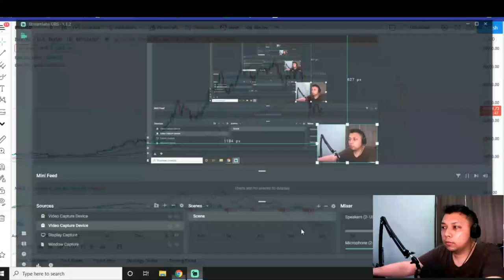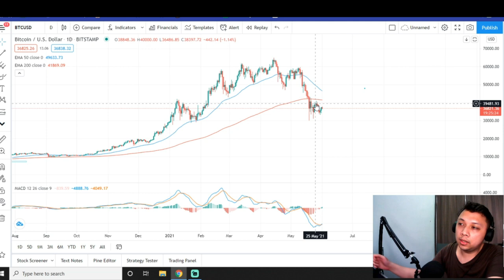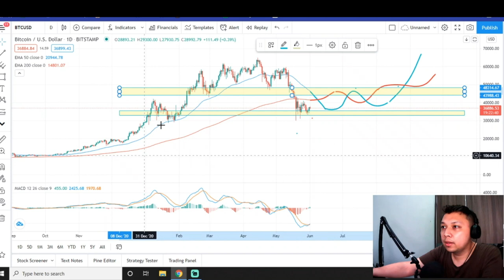😮JGN FOMO !KALIAN MERASA BUY IN DIP ?!EEE,, MASIH NYANGKUT JUGA PREDIKSI CRYPTO |NEWS BITCOIN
bitcoin, bitcoin capitulation, btc, bitcoin today, btc today, crypto, cryptocurrency, altcoins, altcoin,